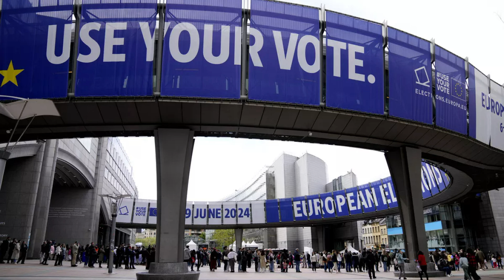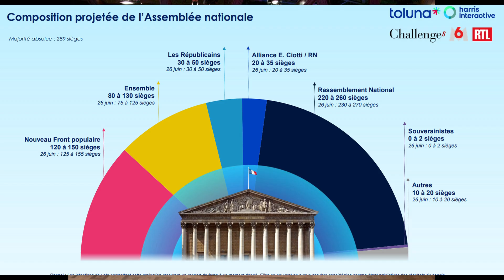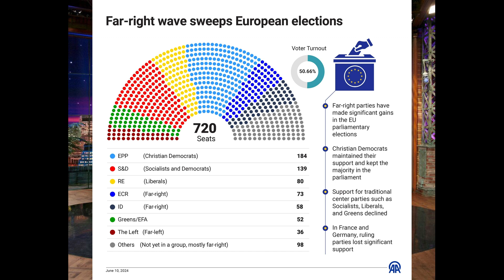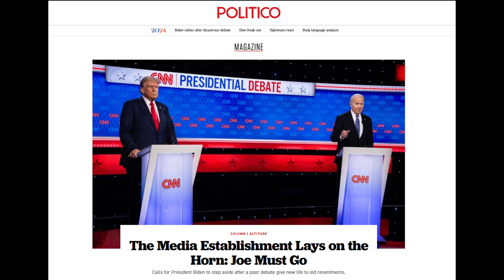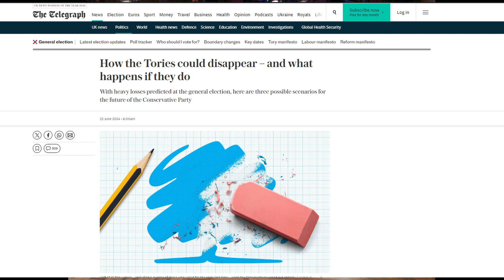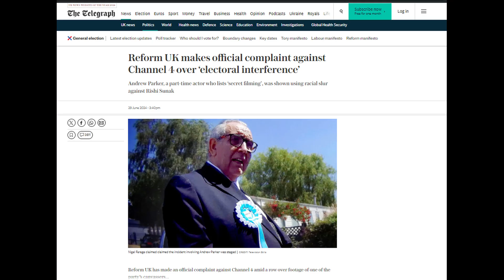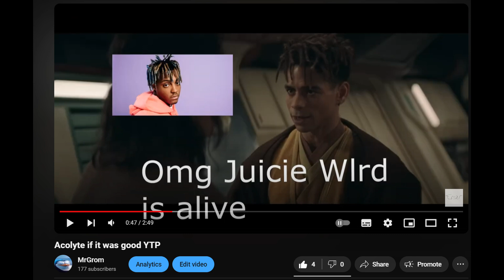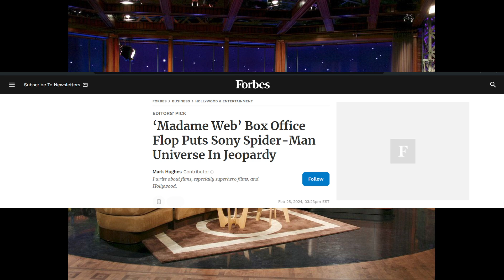Trump Beats Biden in the Debate Mr Grom Show Season 2 Episode 2